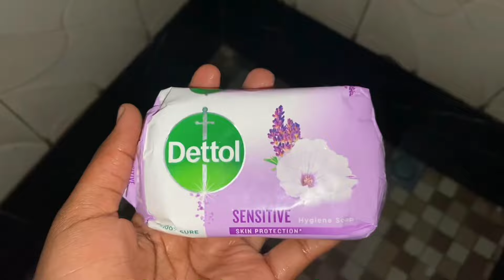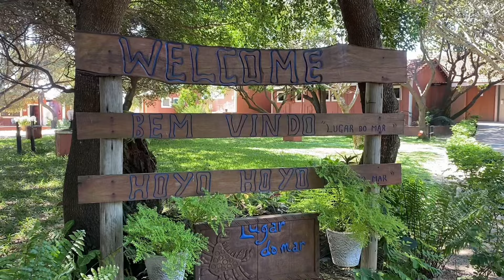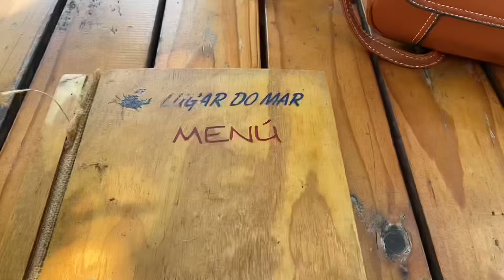Um dia na minha vida || GRWM, comida, passeio, oficina